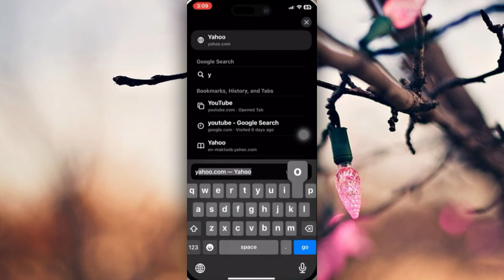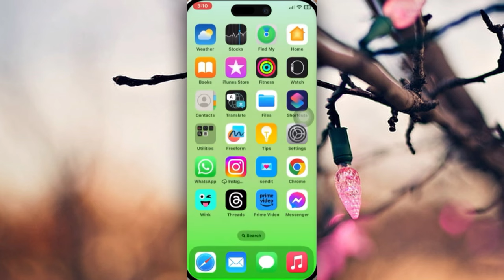Cómo solucionar el error de no poder iniciar sesión en Instagram | Se produjo un error inesperado